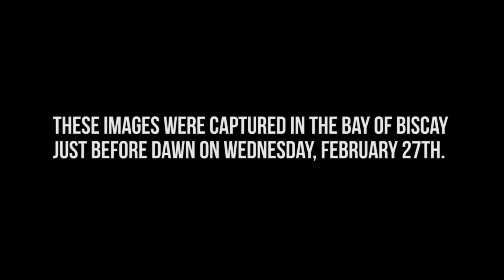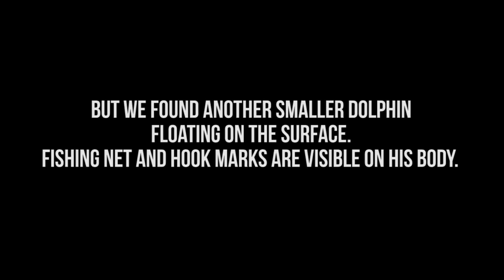Sea Shepherd captures footage of dolphins killed in fishing nets off French Atlantic Coast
A dolphin killed in the net of French fishing trawlers was captured on film just before dawn on Wednesday, February 27, by Sea Shepherd's M/Y Sam Simon crew while patrolling fishing areas in France’s Bay of Biscay.

The dolphin was caught by two French trawlers off the coast of Lacanau using a pelagic trawling method that deploys a huge funnel-shaped net in the water between two vessels, known to be non-selective and particularly destructive on the spawning grounds of the sea bass where dolphins swim.

After following the vessels for a few hours without them releasing the dolphin into the water, Sea Shepherd's ship crossed the floating body of a smaller dolphin showing traces of nets and hooks. It was brought onboard and retrieved in port by the Pelagis Scientific Observatory for an autopsy.

Sea Shepherd’s Operation Dolphin ByCatch aims to expose dolphin deaths off the Atlantic Coast to put pressure on the French government to require fisheries observers on all commercial fishing vessels, enforce the accurate reporting of bycatch, and ban fishing practices that unnecessarily result in thousands of dolphins killed as bycatch every year.